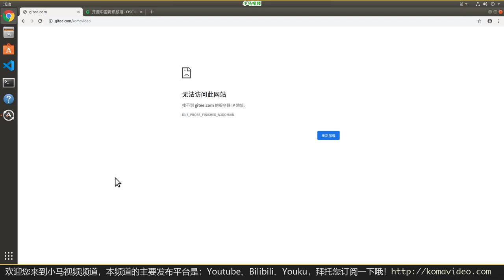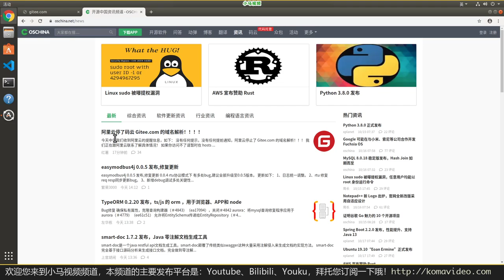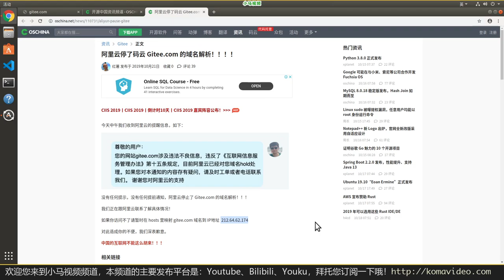Gitee.com突然不能用了！到底是谁错了？